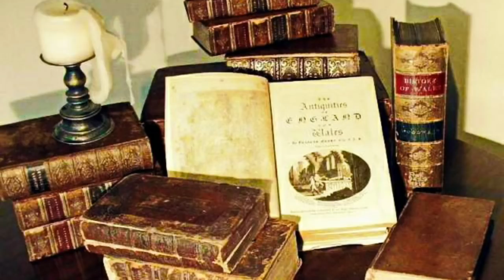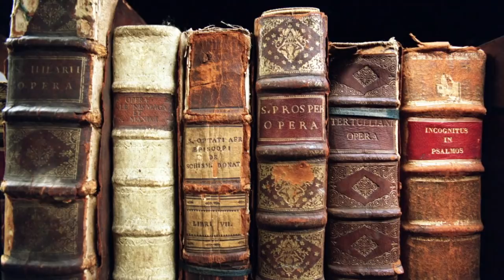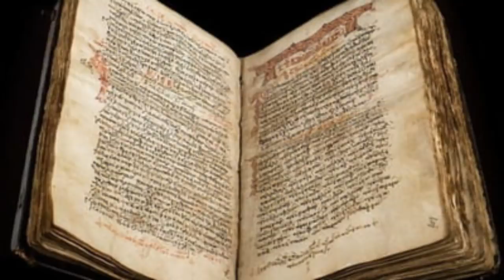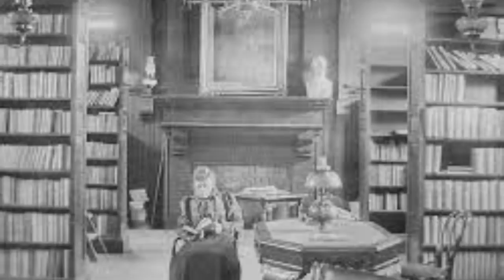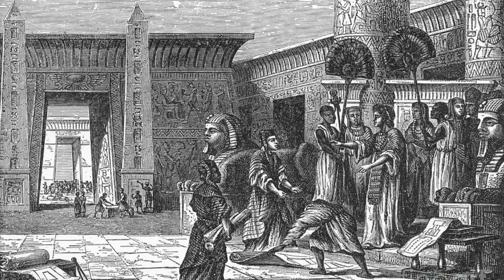Un Mister Antic * Cine A Distrus Biblioteca Din Alexandria